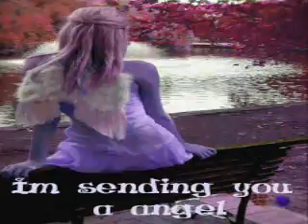大雨的夜裡 - 張清芳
這一首老情歌是我以前最喜歡聽的情歌﹐現在聽起的時候也是一樣依然動聽。
雖然女歌手的聲音有點撒嬌﹐可是我還是滿喜歡聽她的聲音。
我這一次的音樂視頻﹐是代表我當時再聽這首歌的情緒﹐
再傷心﹐再哭泣的時候﹐我的世界正在下雨﹐ 我正在傷心流淚 的時候。
所以在這個視頻裡面﹐我用的大部份都是下雨悲傷的動畫來配合這個傷心情緒。
每次聽我都會問問自己﹐為什麼他們的愛情故事那麼甜蜜﹐ 而我的又很悲傷那?
他們哪些互相相愛的就能成為一對﹐而我那就分散而碎﹐ 真的好傷心。
也許﹐我這一輩子就是註定不能跟我深愛的人一起生活巴。
因為每一次都會有一些不好的情況﹐ 壞的情況使到我跟他分開了﹐
也只能跟他說一聲再見了。。。《嘆息》